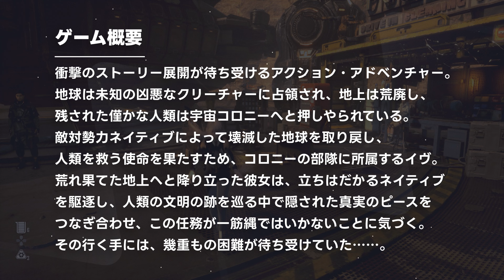新衣装を一気に解放する天使「Stellar Blade（ステラーブレイド）」敵対勢力ネイティブから地球奪還を目指すアクションアドベンチャー - 初見実況プレイ #22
👉次の動画👉

🙏お願い🙏
びっくりすると大きい声を出してしまいます。驚いたかた居られたらごめんなさい🙇‍♂️
🎮ゲーム情報🎮
衝撃のストーリー展開が待ち受けるアクション・アドベンチャー。
地球は未知の凶悪なクリーチャーに占領され、地上は荒廃し、
残された僅かな人類は宇宙コロニーへと押しやられている。
敵対勢力ネイティブによって壊滅した地球を取り戻し、
人類を救う使命を果たすため、コロニーの部隊に所属するイヴ。
荒れ果てた地上へと降り立った彼女は、立ちはだかるネイティブ
を駆逐し、人類の文明の跡を巡る中で隠された真実のピースを
つなぎ合わせ、この任務が一筋縄ではいかないことに気づく。
その行く手には、幾重もの困難が待ち受けていた……。

👶自己紹介👶
美味しいものと映画とゲームと漫画とオカルトとK-POPとインターネットが好きな短大卒のフロントエンド個人事業主であるハンサムクロジがゲームしているチャンネルです。